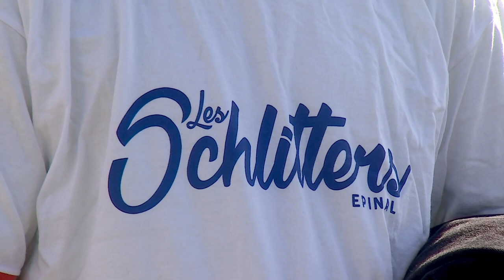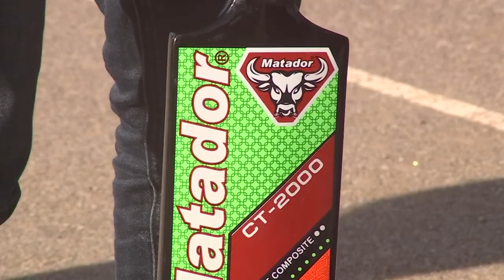Liés par le cricket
La première équipe de cricket du Grand-Est vient de se former à Epinal. Ce sport, pourtant peu connu en France, a une popularité nationale dans les pays d'origine des 15 joueurs: ils sont tous des réfugiés venus d'Asie du Sud. Ils vont désormais évoluer au sein du club de baseball et softball du chef-lieu, un exemple d’inclusion par le sport qui s’inscrit dans la Semaine nationale de l’intégration des étrangers et primo-arrivants.